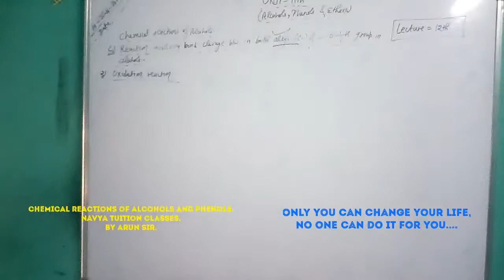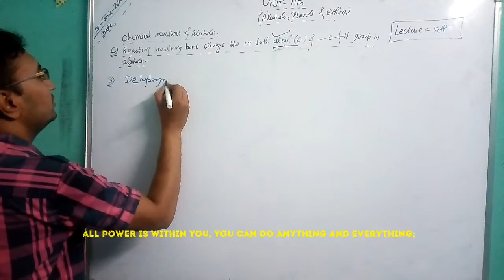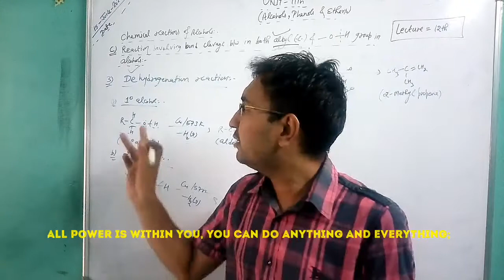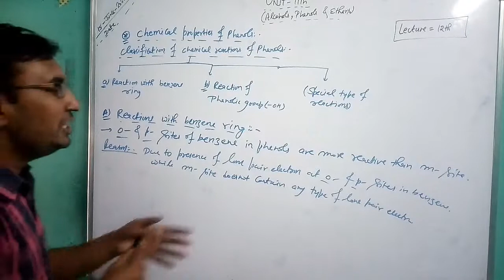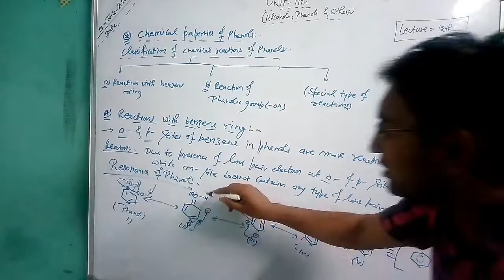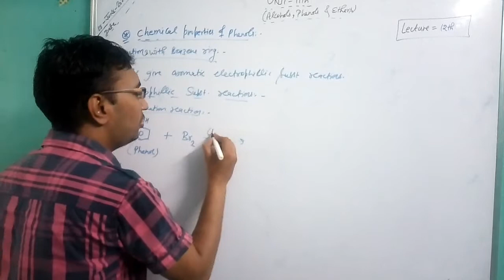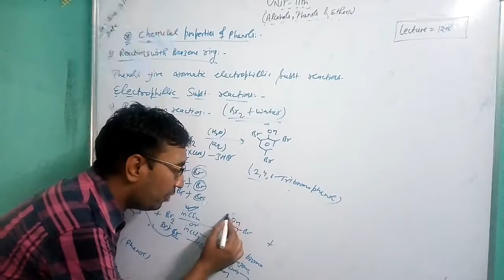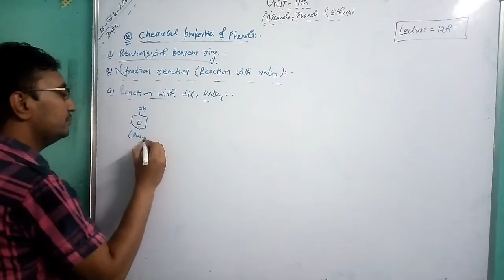Unit:11th(Alcohols, Phenols and ethers:Chemical reactions of Alcohols and Phenols); Lecture:12th(a)